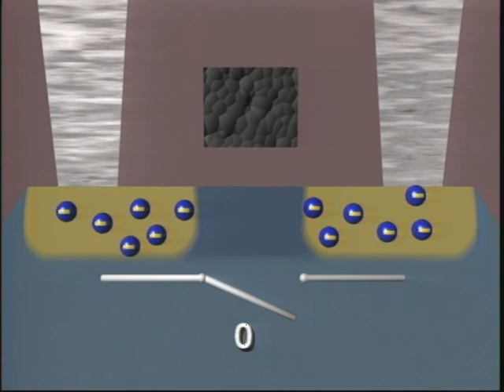Silicon Run Lite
SILICON RUN LITE combines key sequences and images from both SILICON RUN I and SILICON RUN II to show from the growth of silicon crystals through the assembly of a personal computer. Live industrial footage, microscopic filming, animation, graphics, and special effects give an up-close view of manufacturing.

SILICON RUN LITE is an ideal introduction to the semiconductor and electronics industry that everyone can enjoy. It is particularly suited to beginning electronics and pre-engineering students, general science courses, and senior high school physics or technology courses, as well as industry's new employees and non-technical personnel.

"I was hoping for a film like SILICON RUN I and II, but not as detailed, that I could use for high schools. Then along comes SILICON RUN LITE. Perfect!"
Susan Burkett, Electrical Engineering, Boise State University

"Thank you for making such a terrific film. I enjoy showing SILICON RUN LITE to students for whom the idea that computers and sand have anything to do with each other is a revelation."
Harold Clark, Liberty Science Center

Partially funded by Intel, Hewlett-Packard and SEMI